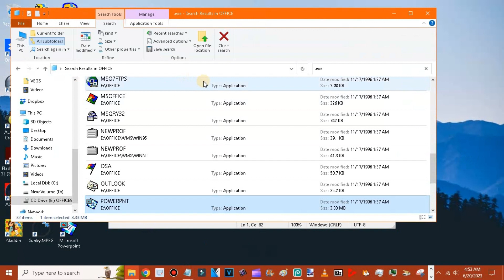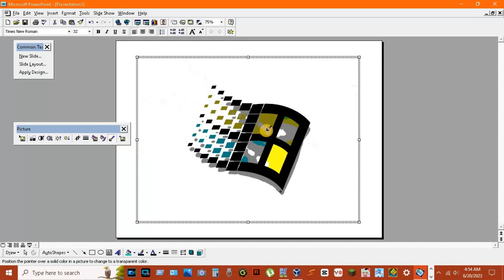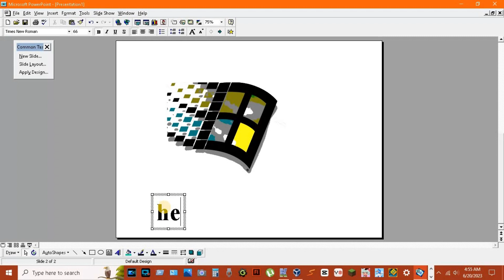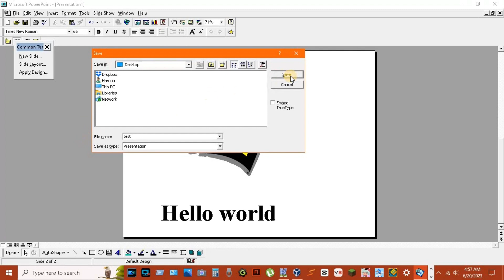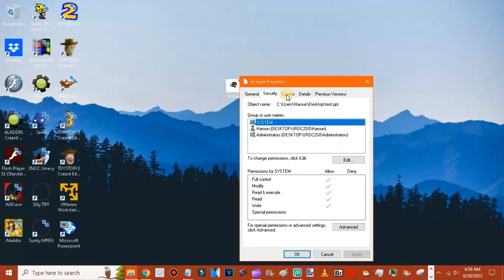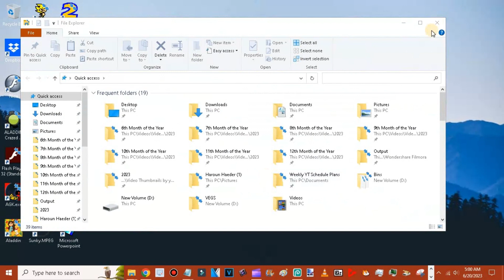(Experiment) Using PowerPoint 97 in 2023!??!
Enjoy! :D I used Free Cam 8 to record it.